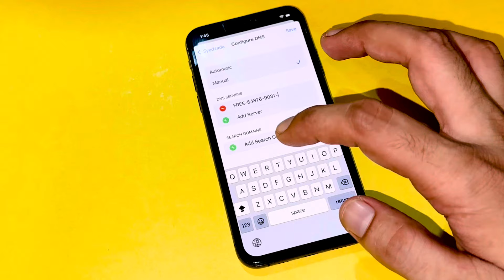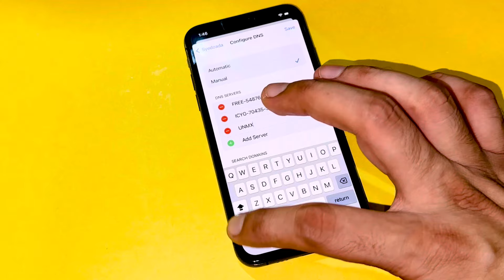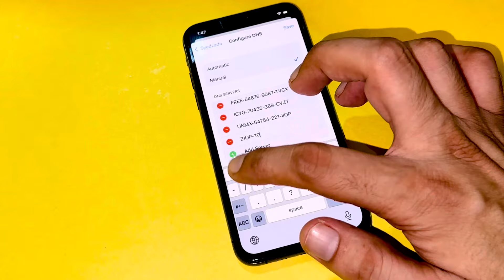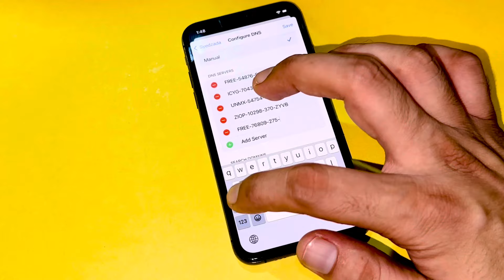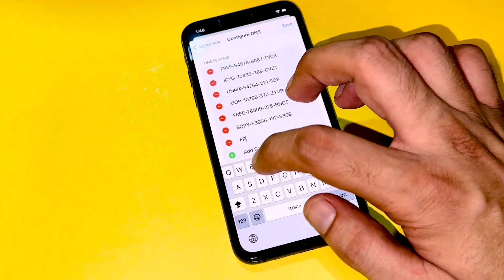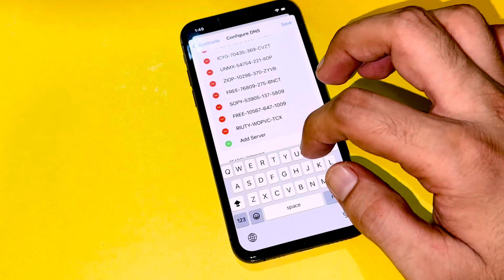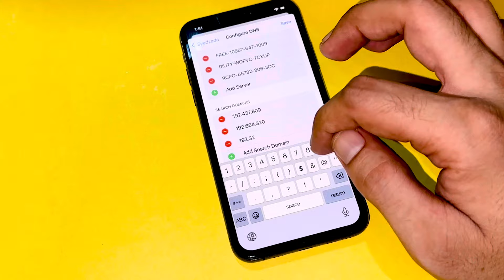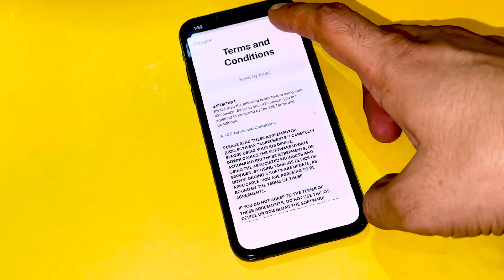LATEST DNS UNLOCK 2024! Full Bypass iCloud Activation Lock No Apple ID✅Remove iCloud Without PC 100%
📍Use Joyoshare Activation Unlocker to bypass iCloud activation lock without Apple ID.

Use Joyoshare iPasscode Unlocker to unlock any iPhone.

LATEST DNS UNLOCK 2024! Remove iCloud Without Previous Owner iPhone Locked to Owner Without Computer

LATEST DNS UNLOCK 2024! Bypass iCloud Activation Lock No Apple ID✅Remove iCloud Without Computer

cover topic :-
how to unlock iphone locked to owner
iphone locked to owner
bypass iphone 11 pro
bypass iphone xr
bypass iphone xs
dns iphone
how to take off activation lock om iphone
iphone
icloud lock removal
activation lock
apple id locked how to unlock
apple update
iphone 16
how to delete icloud id from iphone
how to remove activation lock on iphone
how to remove apple id from iphone
how to remove icloud lock without previous owner
how to reset a locked ipad
how to unlock a locked iphone
icloud iphone
ipad how to unlock 2024
how to lock iphone when stolen
ipad locked to owner forgot apple id password
iphone icloud unlock
icloud unlock activation lock without apple id
how to reset iphone locked to owner
iphone se locked to owner how to unlock
how to unlock iphone apple id
how to unlock iphone without apple id
iphone x locked to owner how to unlock
iphone locked to owner how to unlock 6s